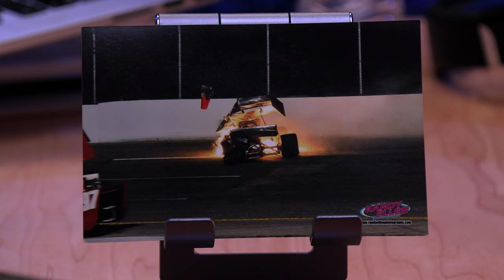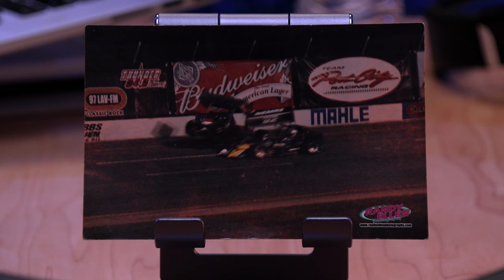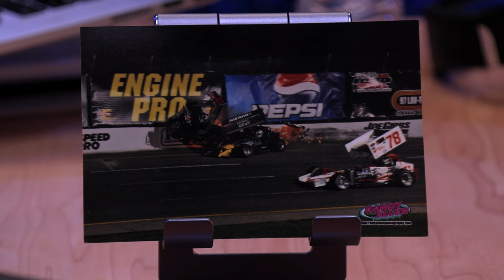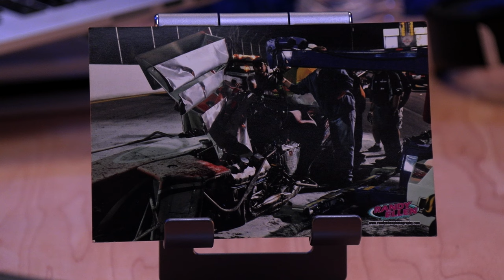Can a teenager build a car today? Johnny Benson did at 13.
Johnny Benson came from the short tracks of Michigan and rose to NASCAR’s top levels, winning not only one but two championships in the NASCAR Xfinity Series and The NASCAR Craftsman Truck Series. He sits down with Derek to talk about his life in the sport, building racecars as a teenager and his new found love for Supermodified racing. All this and more on the latest episode of The Derek Pernesiglio Show.